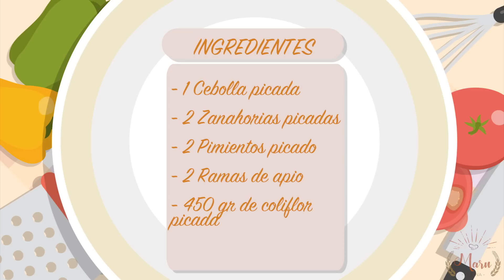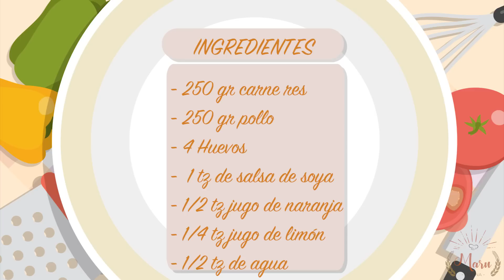Arroz Japonés de Coliflor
Ingredientes:

-1 Cebolla
-2 Zanahorias
-2 Pimientos
-2 Ramas de Apio
-450 gr Coliflor
-250 gr Carne de Res
-250 gr Pollo
-4 Huevos
-1 tz Salsa de Soya
-1/2 tz Jugo Naranja
-1/4 tz Jugo Limón
-1/2 tz Agua